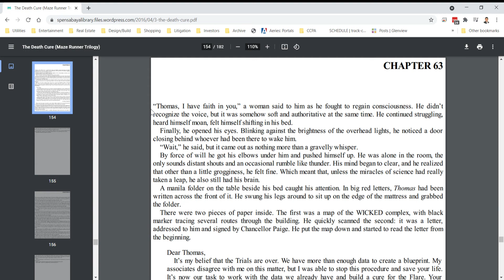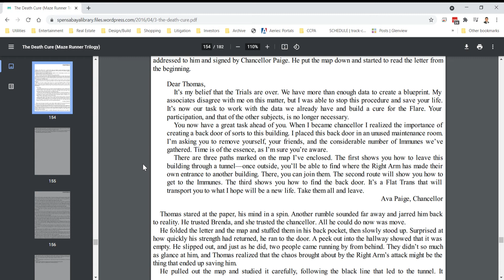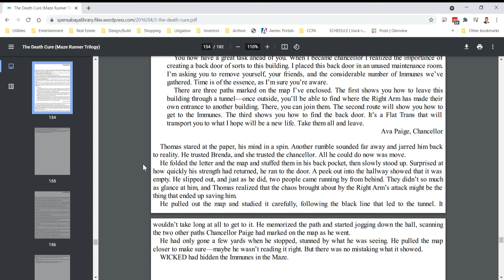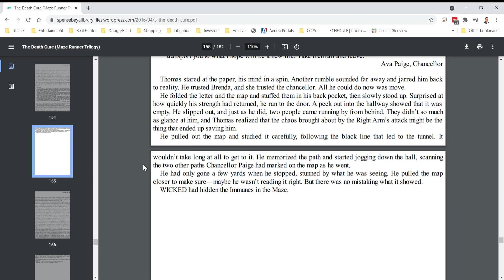The Death Cure Chapter 63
This is a read aloud of The Death Cure chapter 63.